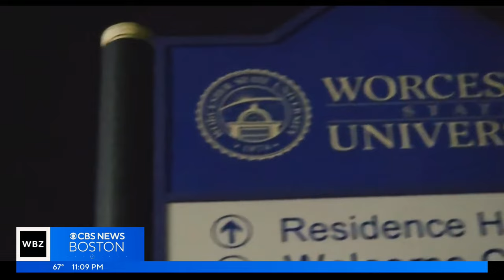1 dead, 1 injured after shooting at Worcester State University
One person is dead and another is injured after a shooting on the campus of Worcester State University early Saturday morning. WBZ-TV's Ken MacLeod reports.